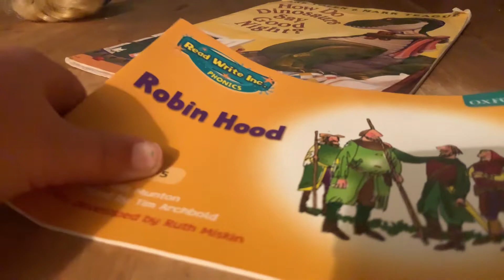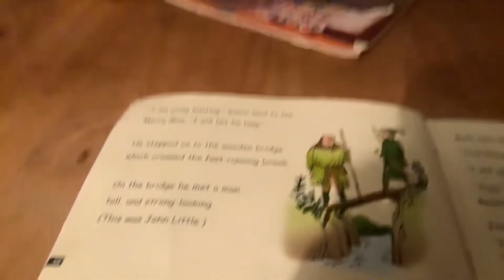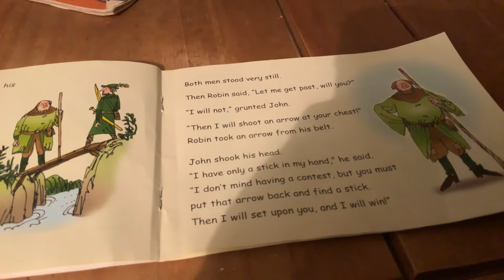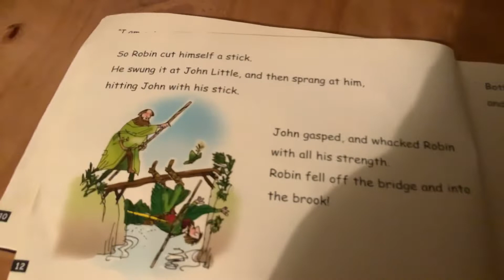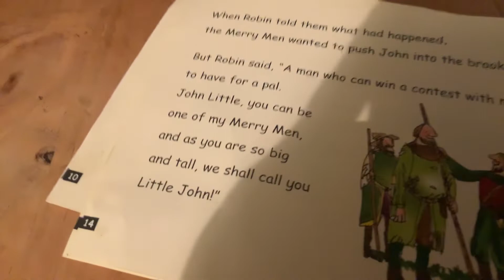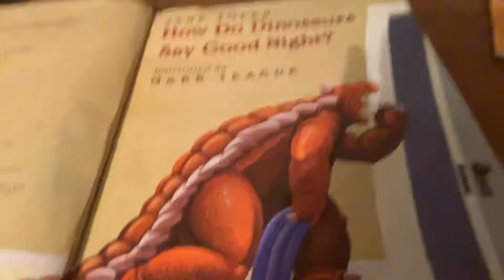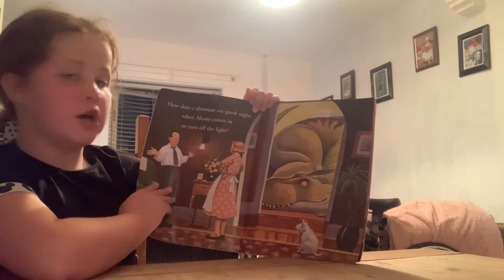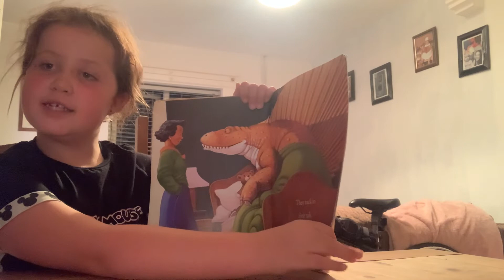11 August 2022